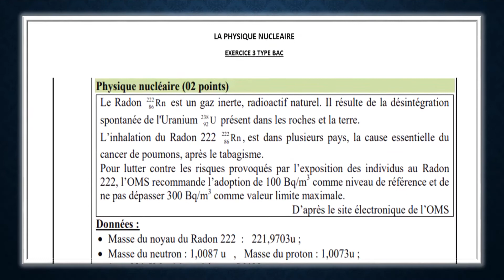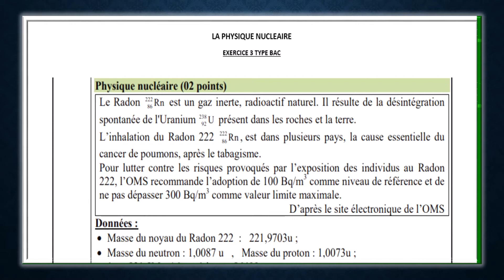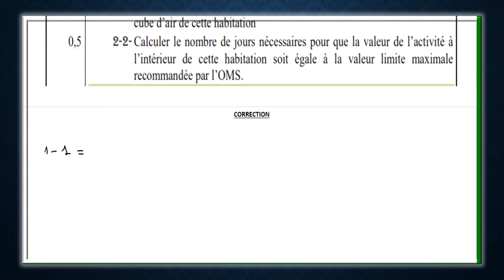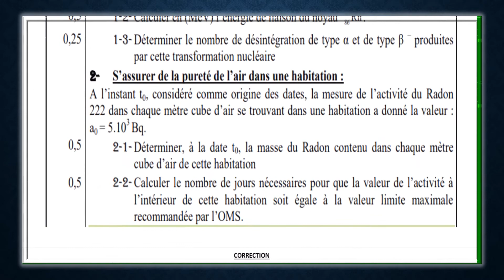LA PHYSIQUE NUCLÉAIRE EXERCICE 3 2BACSF SM PC SVT